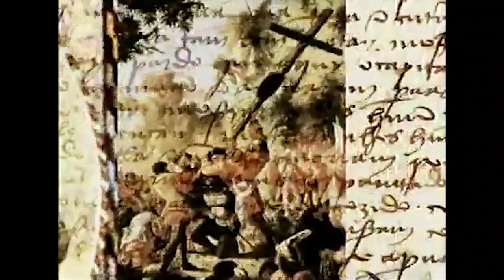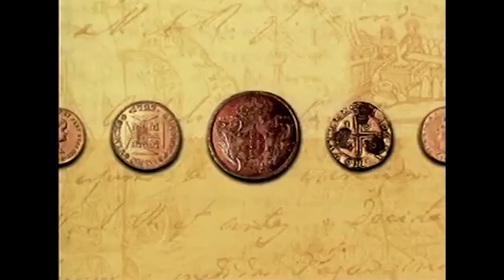Contratadores de Tributos [História dos Tributos no Brasil]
No século XVIII Minas Gerais viveu o auge da mineração, transformando-se em um importante centro de arrecadação de impostos.

Trecho extraído do Programa TV Fazesp (2002)